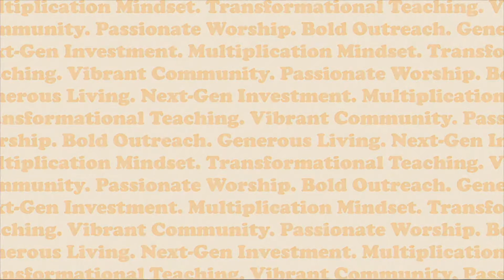Sunday Service 9.27.20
No matter where you are, let us join in one voice to worship God together across this city and world If we have never connected with you, we would love to get to know you better. and one of our pastors will reach out to you!

JOIN OUR PRAYER ZOOM! - Join our prayer team online for a time of prayer and encouragement. Zoom will start 10 minutes following the service. The meeting link is with the password 511283.

and we will connect with you! Plus we will donate $5 to the Denver Rescue Mission to help those experiencing need

SAY YES TO FOLLOWING JESUS? and one of our pastors will connect with you! we are so excited that you have decided to follow Jesus and can't wait to partner with you for your journey of faith!